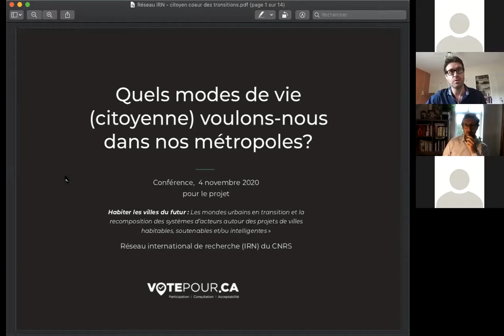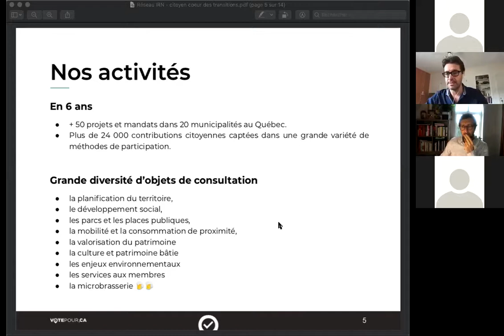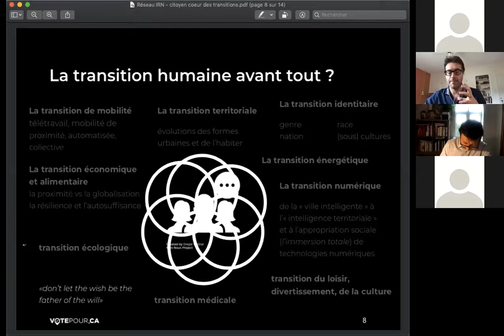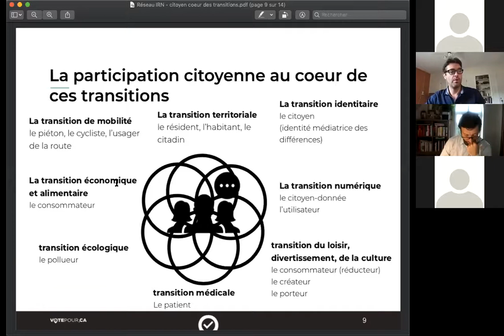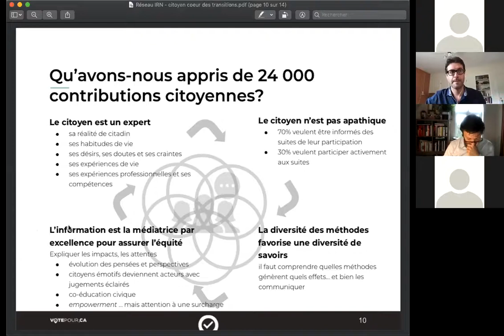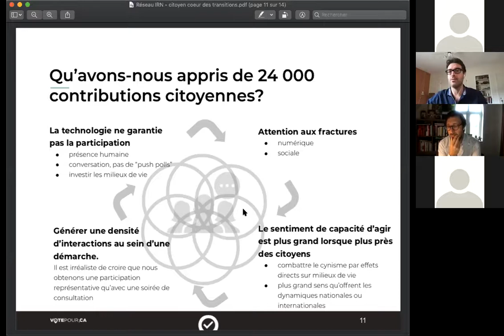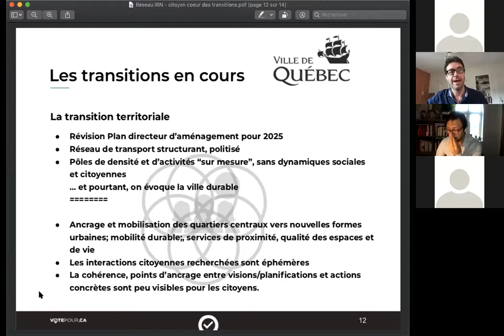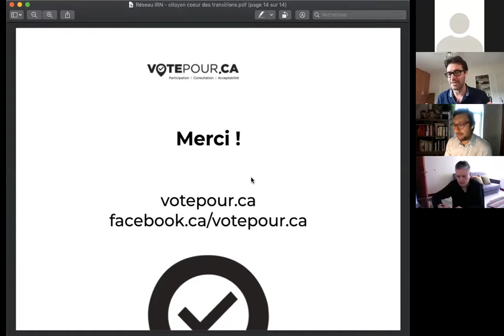Conferencia n°3: ¿Qué estilos de vida ciudadana queremos?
Presentacion por: Marc Jeannotte, Votepour.ca
Discutiendo : Marco Cordoba, FLACSO Ecuador